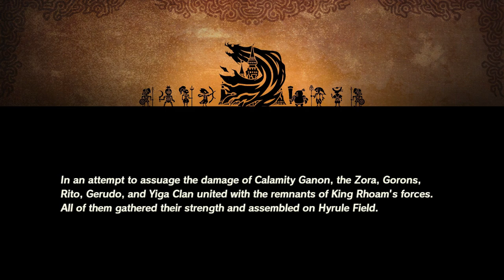Gotta Love Your Maracas - Let’s Play Age of Calamity - Part 42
Hyrule Warriors Age of Calamity. Playthrough with commentary. Part 42.

Here you will find Let's Plays for popular Nintendo Switch games.